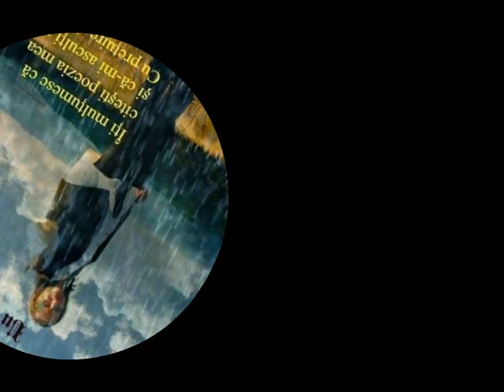Când eram fecior la tata D` Dor Ales Versuri Muzică și Voce Dan Lucian Corb Saxofon NDC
Când eram fecior la tata
D` Dor Ales
Versuri, Muzică și Voce: Dan Lucian Corb
Saxofon: Nelu Dumitru Chirodea
Orchestrația muzicală: DLC
Fotografii: DLC, NDC, Luk
Montaj Video: DLC